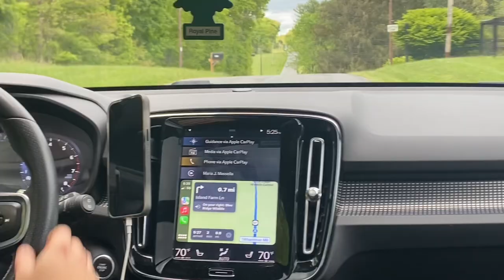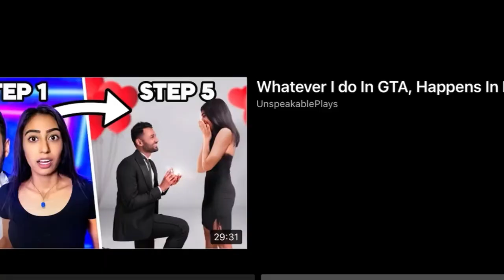We saved the snapping turtle from a creek (NOT CLICKBAIT)￼